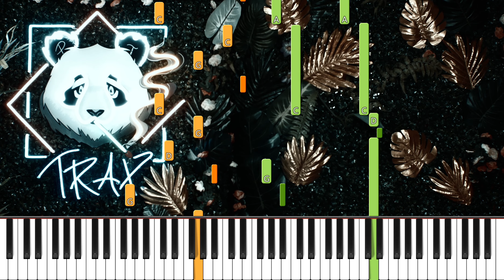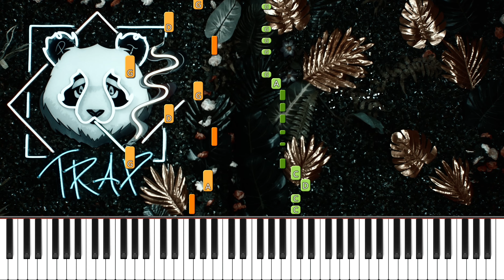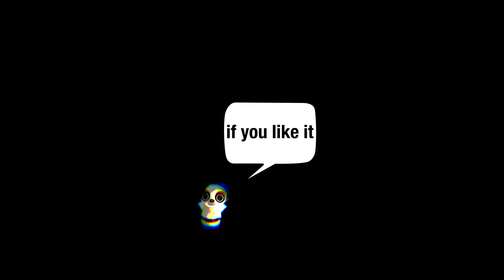BABY GANG - CELLA 4 - FREE MIDI Piano Tutorial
Volete imparare a suonare al pianoforte "Cella 4" di Baby Gang?
Eccovi lo SPARTITO e i FILE MIDI di questo piano tutorial

🎼 nel caso non riusciste a scaricare lo spartito di "Cella 4" dal link che c'è qui sopra

🥁 BPM: 88
🎹 Tonalità: sol minore

(00:00) Intro
(00:10) Tutorial
(03:10) Fine Tutorial + Outro
(03:30) GIF Panda